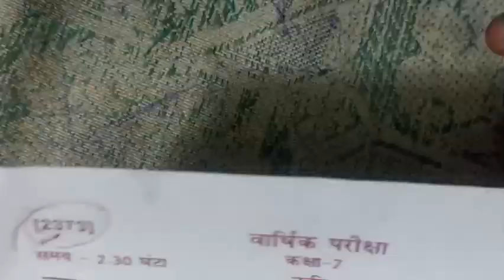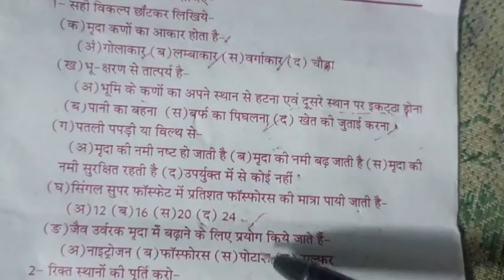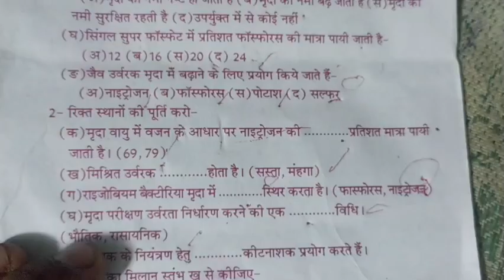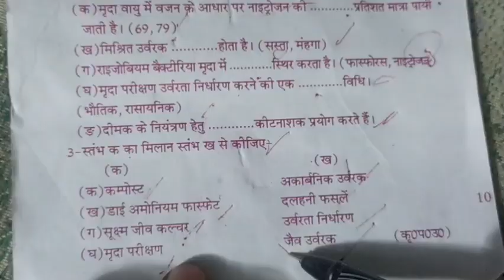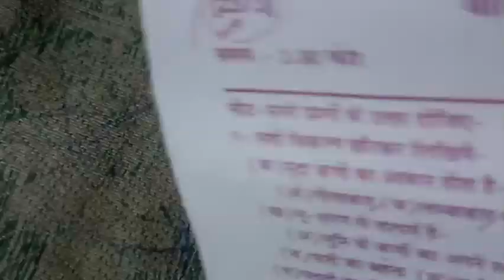class 7th agriculture । agriculture modal paper of class 7th । shree ganesh Academy